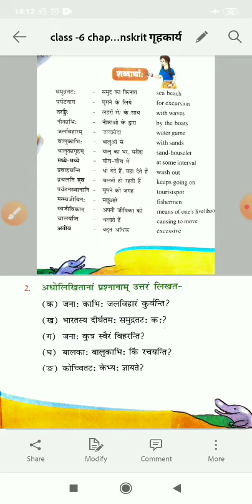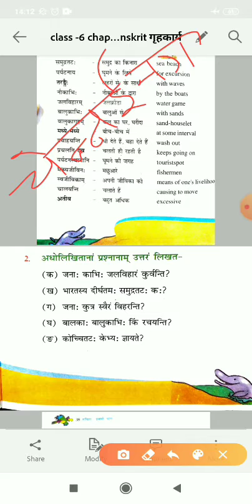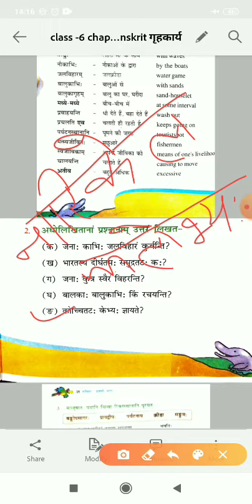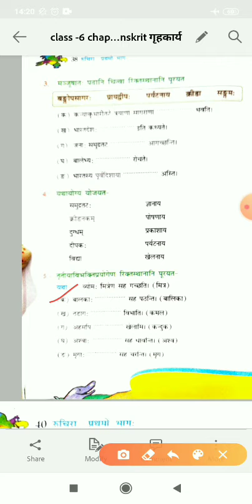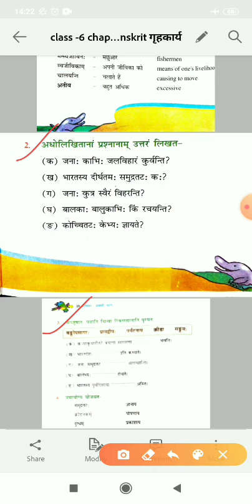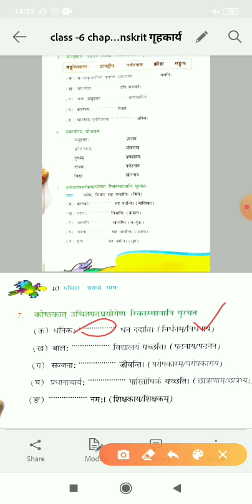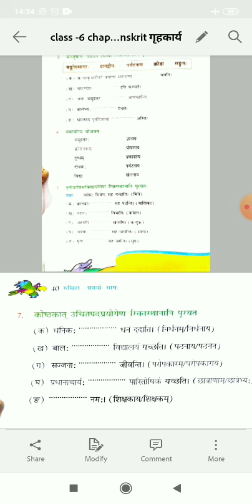Class- 6th Sanskrit chapter-5 part-2 (समुद्र तट: गृहकार्य)